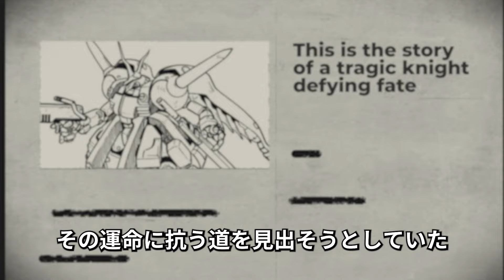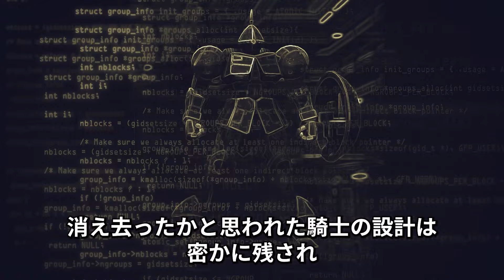【ギャンの運命を受け継いだ機体】R・ジャジャとは【ガンダムZZ解説】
お待たせしました！動画投稿完了いたしました！

今回はギャンの設計を色濃く受け継いだと言われる
ネオ・ジオンの赤い騎士『R・ジャジャ』になります。

アニメでは数話だけ登場したR・ジャジャですが
その運命ですら、あまりにもギャンに縛られたものでありました。

敗北に抗う生き様は
どんな結果をもたらしたのでしょうか

※1：プロジェクト【ANIメカ改修計画】
ANIメカでは現在映像編集を中心とした改良を行っております

これからはさらに文章、構成の強化を行っていく予定です。

特に映像以外の要素は一朝一夕で良いものを作るのは難しく、
時間は必要になると思いますが、
生暖く見守っていただければと思いますｍ(_ _)ｍ

※2：ゲーム内で使っているゲーム動画は主に
『機動戦士ガンダム バトルオペレーション2』のものになります。
私自身普段やっていますが
クオリティの高い6対6の対戦バトルゲームになっています。

AquesTalk　ライセンス購入済み